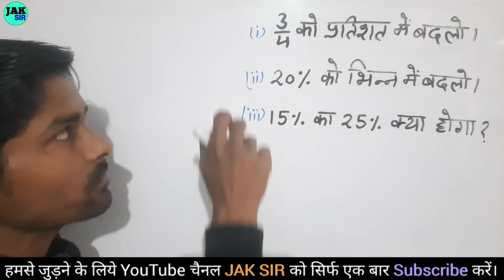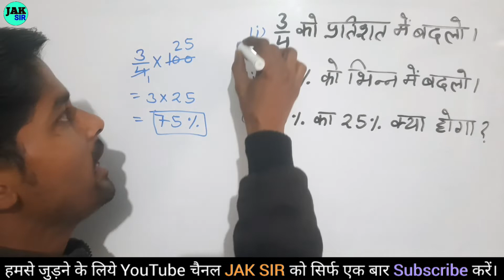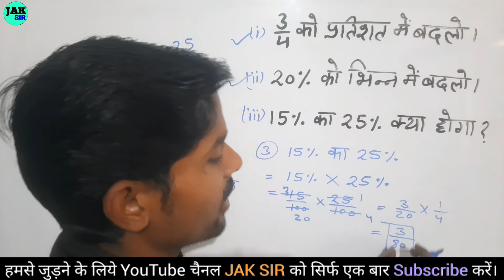Percentage kaise nikale | percent nikalne ka tarika | pratishat wale sawal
percentage,
percentage kaise nikale,
percentage kaise nikale jate hain,
percentage kaise nikale result ka,
pratishat,
pratishat ko bhinn mein kaise badle,
pratishat math,
percent kaise nikale,
percent kaise nikalte hain,
percent nikalne ka tarika,
math,
kaise kare,
percent nikalna sikhe,
jak sir,
jak sir math,
math,
sawal,
kaise kare,
percentage math
percentage question
percentage questions